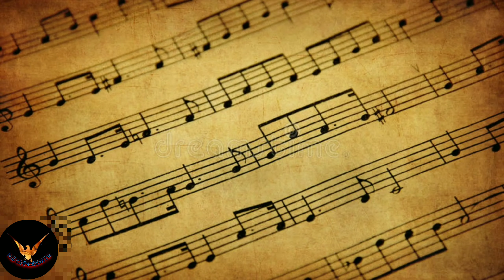স্বরের উৎপত্তি কিভাবে হয়েছিল?🎵 Concept Of Swara🎶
In this video you will find out how the swara originated according to the ancient sages,also what is swara in music.

Thanks to pixabay-